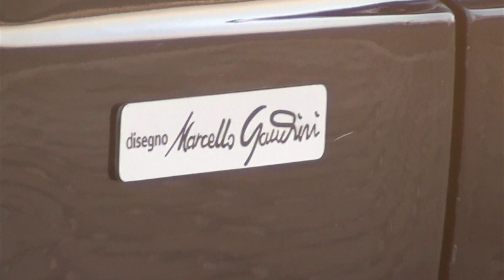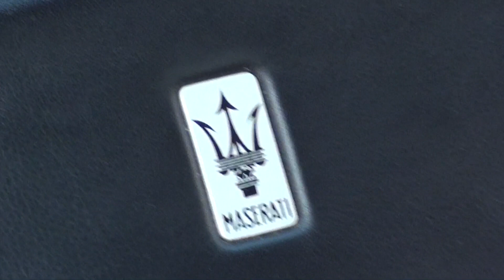T J Maserati Shamal Car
This Maserati Shamal is one of the 368 cars ever built.